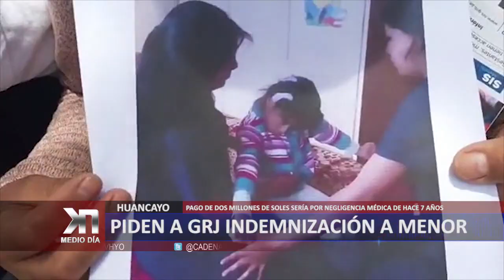PIDEN A GRJ INDEMNIZACIÓN A MENOR POR NEGLIGENCIA MÉDICA